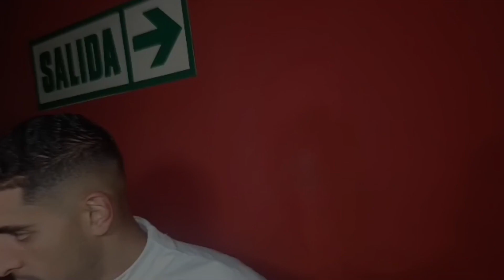Pablo Sabbag: "Vi al equipo cansado, no es la manera que nos gusta ganar"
➡"Sporting Cristal es un gran rival viene haciendo las cosas muy bien, representando bien al país internacionalmente tiene una idea de juego clara juega bastante bien a la pelota, va ser un partido complicado, va ser un partido muy importante para tomar una ventaja sobre ellos y poder asegurar este clausura"

Mira toda la información del mundo del deporte SUSCRÍBETE nuestra cuenta de Instagram Somos un medio de comunicación que difunde las noticias nacionales e internacionales con la veracidad y brindándoles entretenimiento en cada en VIVO LIVE por nuestra web Inka Digital Tv